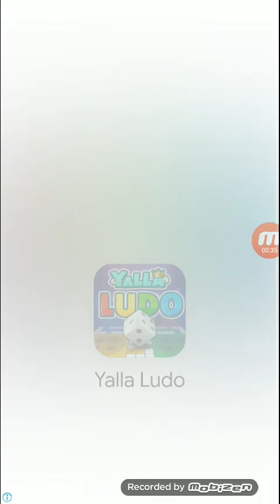bubble shooter game play in 3 minutes